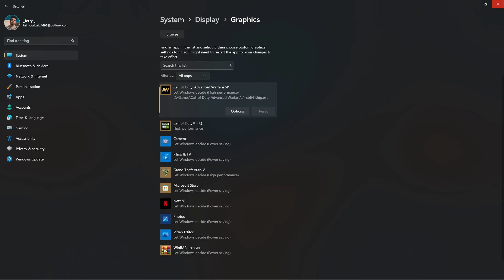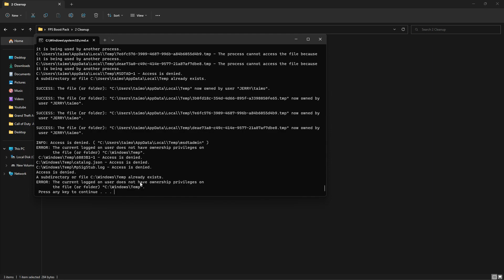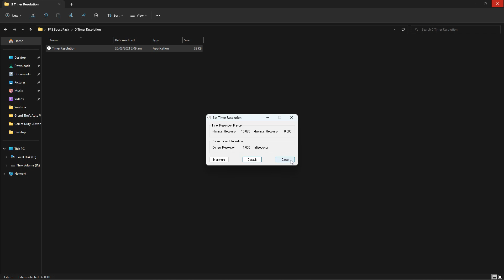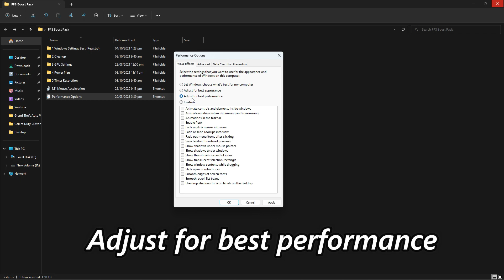Sea of Thieves: The Legend of Monkey Island FPS boost pack for LOW END PC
Hey guys,

Processor: 11th Gen Intel(R) Core(TM) i5-11400 @ 2.60GHz
RAM: 8x2 GB XPG D60 Specture ( 3600 MHz )
Motherboard : MSI H510m PRO
GPU : Nvidia GTX 1660 SUPER ( 6 GB )
Power Supply : RED DRAGON 600 Watt
SSD : Hikvision 120 GB
HDD : WD 2TB
COOLER : RED DRAGON EFFECT X
Monitor: 60 Hz
WINDOW: Windows 11 pro